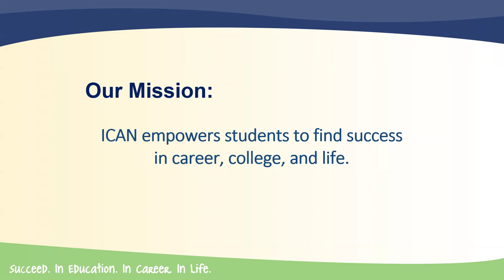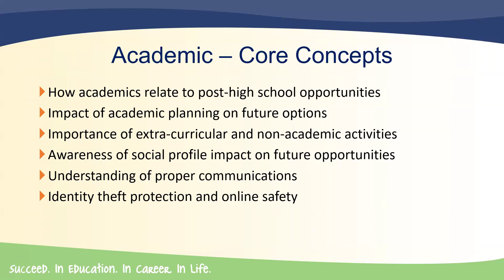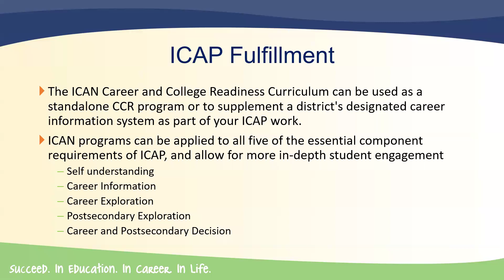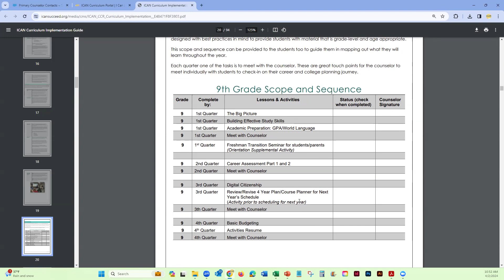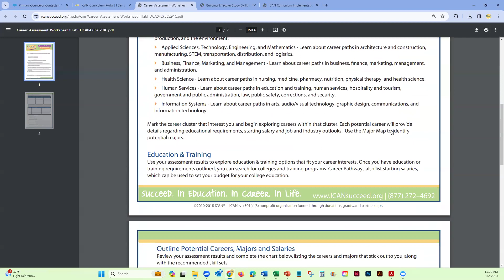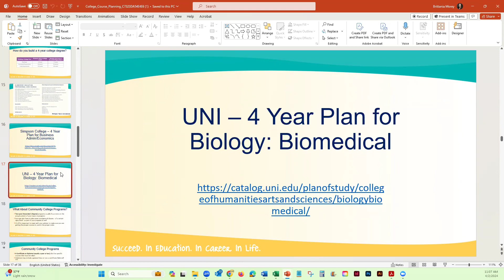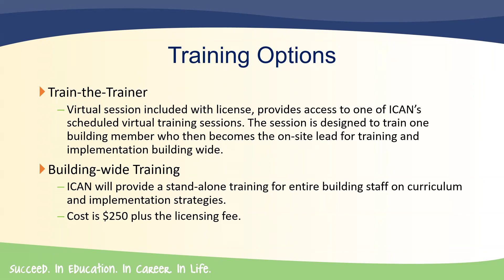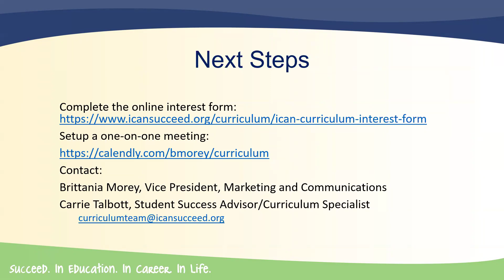ICAN Career and College Readiness Curriculum Information Session - April 2024